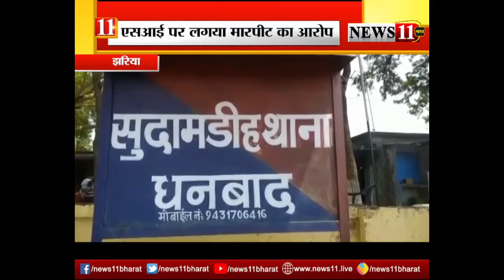सुदामडीह थाना के SI पर मारपीट का आरोप, इंस्पेक्टर ने कहा- मामले की होगी जांच